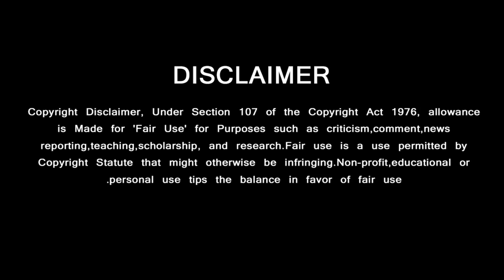Thala Ajith Valimai Team Next Plan | Many Updates For Thala Fans | H Vinoth Decision | Boney Kapoor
Thala Ajith Movie Latest News – Valimai Update – Valimai Release Date – Yuvan Speech Valimai Single Track – Valimai Song – Ajith Recent Video – H Vinoth Next Plan – Boney Kapoor – H Vinoth Open Talk Valimai Movie -தல அஜித்தின் வலிமை படத்தின் நிலவரம் ….. பொருமையை கைவிட்ட இயக்குனர் வினோத்

Ajith Speech,
Ajith Awards,
Ajith News,
Thala Getup Latest,
Valimai Teaser,
Valimai Trailer,
Valimai Teaser Reaction,
Valimai Teaser Update,

GREEN VISION CHANNEL DOESN'T SUPPORT PIRACY